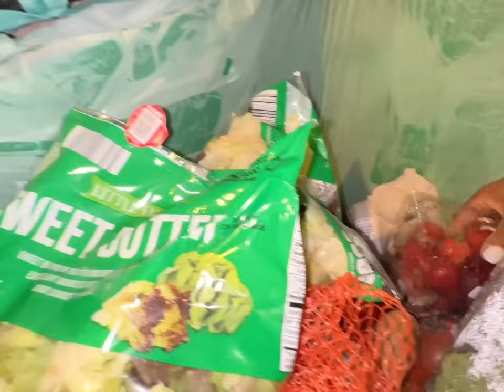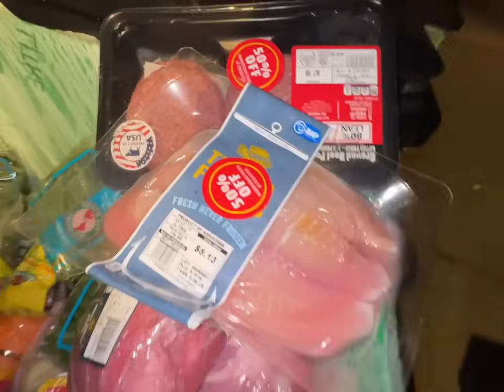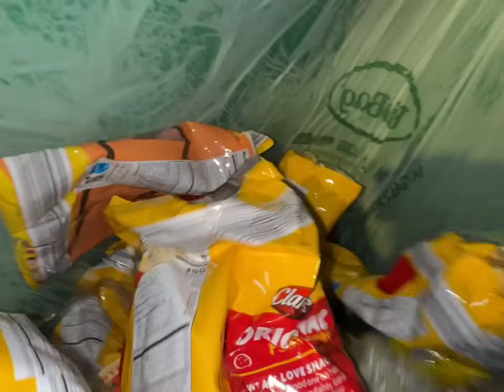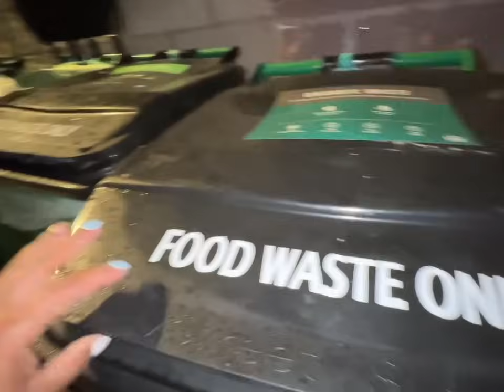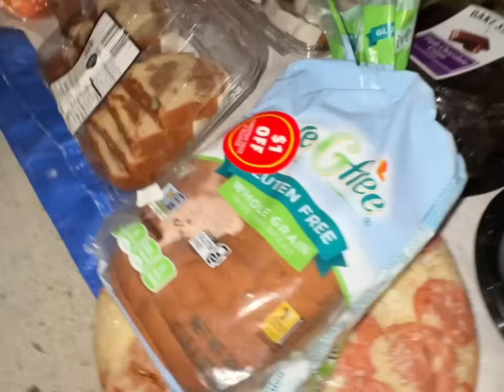Mercado todo no LIXO!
Este dumpsterfood foi SURREAL! Venham conferir este Dumpster

Beijos.